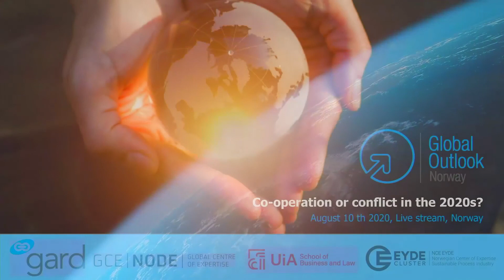Global Outlook 2020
Ine Eriksen Søreide, Norwegian Minister of Foreign Affairs
Andreas Sohmen Pao, Chairman BW Group, Singapore
Dr. Yu Jie, Senior Research Fel­low on China in the Asia-Pacific Pro­gram at Chatham House
Angels Orduña, Executive Director - ‎SPIRE2030

Paneldeltakere:

Liv Monica Stubholt, Corporate lawyer and partner in the law firm Selmer.
Dr Stina Torjesen, Associate Professor, School of Business and Law, University of Agder.
Helge Aasen, Chairman Eyde Cluster
Rolf Thore Roppestad, CEO Gard